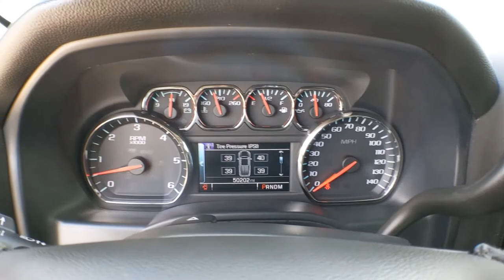2014 Chevrolet Silverado 1500 Weatherford, Fort Worth, Granbury, TX HG1453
Deep Ruby Metallic Used 2014 Chevrolet Silverado 1500 available in Weatherford, Texas at Honda of Weatherford. Servicing the Fort Worth, Granbury, TX area.
2014 Chevrolet Silverado 1500 LT - Stock#: HG1453 - VIN#: 3GCPCREC0EG132448

A wide range of body styles, an overhauled interior and a lineup of powerful and fuel-efficient engines make the 2014 Chevrolet Silverado a solid pick in the full-size pickup class. As such, your choice of a full-size pickup may come down to feature availability or even styling preference. Come by and see this low mileage Chevy today!Recent Arrival! Odometer is 58549 miles below market average! CARFAX One-Owner.Deep Ruby Metallic 2014 Chevrolet Silverado 1500 LT LT1 RWD 6-Speed Automatic Electronic with Overdrive EcoTec3 5.3L V8 Flex FuelCome by and visit Honda of Weatherford located at 851 W Interstate 20 in Weatherford, TX. We are the first Honda dealership in the Weatherford community! Just take Exit 406 off of I-20 and we are right off of the access road. Come see HOW we do business; we look forward to meeting you!
TIRES  P275/55R20 ALL-SEASON  BLACKWALL,DIFFERENTIAL  HEAVY-DUTY LOCKING REAR,TRANSMISSION  6-SPEED AUTOMATIC  ELECTRONICALLY CONTROLLED  with overdrive and tow/haul mode. Includes Cruise Grade Braking and Powertrain Grade Braking (STD),REAR AXLE  3.08 RATIO,SEATS  FRONT 40/20/40 SPLIT-BENCH  3-PASSENGER  AVAILABLE IN CLOTH OR LEATHER  includes driver and front passenger recline with outboard head restraints and center fold-down armrest with storage.